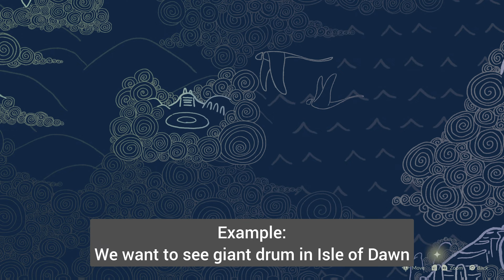Sky CotL Explorers | Giant Fortune Drum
Let's have fun with this giant item!
you need a friend to help you trigger the giant drum.
your friend will act as a sacrifice because they won't be able to see the drum when they join you, so take turn with your friend so they can also see it.
you can still see giant drum if you don't enter share space with your drum friend. idk about strangers in the same server as you are, i would like to know if they will be able to see the giant drum too!

the explanations in this video is the basic of this bug, and it is the result of my own experiments and observations.
i am sure you can understand more as you try this bug!

i personally find this giant sized drum so fun to see! have fun and take a lot of pictures!

special thanks to Tomo, my Sky explore partner who helped me solve the mystery of giant drum!
please give her love in her instagram account

drawing on thumbnail is by yours truly :D